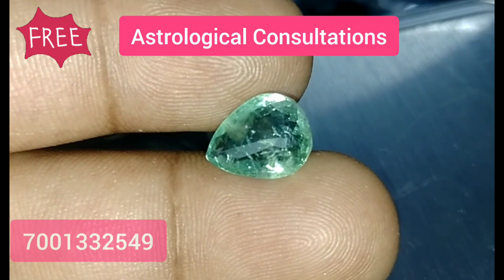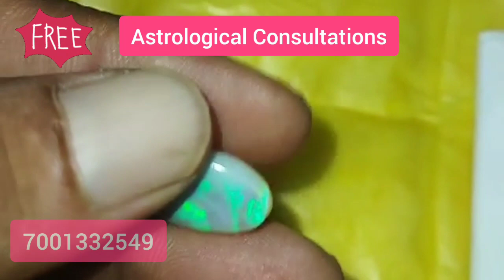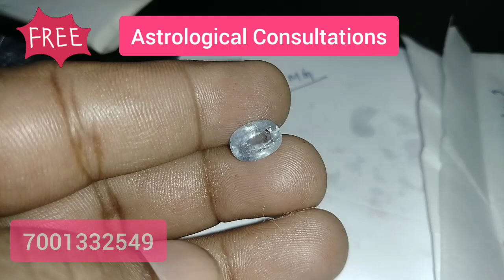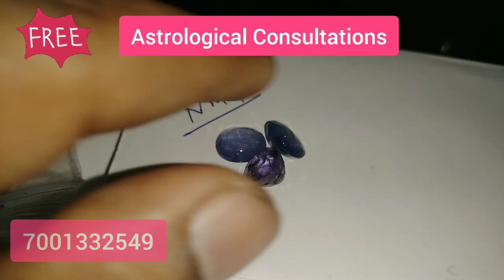Latest Gemstone Stocks / New Arrivals / For Gemstone Ring / Astrological Remedies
Stone Benefits
gemstone shop near me
Gemstone Light
Gemstone Ring
panna gemstone
Free Astrological Consultation
Astrological Remedies
ruby gemstone benefits
topaz gemstone
gomed gemstone

We are pleased to welcome you as a member of the Neel Moni Gems family. We feel honoured that you have chosen us.
Welcome to Neel Moni Gems. Neel Moni Gems is one of the gemstone sellers all over India. Also Amazon Seller. We are dedicated to providing first faith in originality & purity and then our superior service and competitive prices.
All  Stones are 100 % pure, original, and natural. If you want to test a certificate, We will give you a test certificate from GSI (India Govt) and also give the original bill with GST no.
Our friendly and knowledgeable customer service representatives are always ready for your service.
Call Us to Your Home And Select Gems Stone By Your Own Hand
100% Genuine, Natural & LAB Certified.
Our Shop Address
Arambagh Gourhati More- West bengal - India
All Astrologers and Retailers are also welcome.